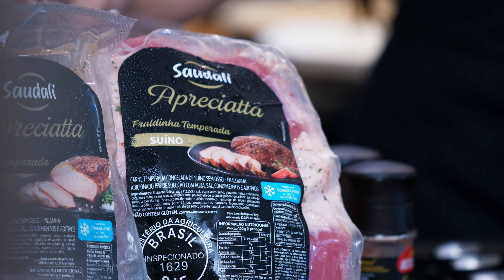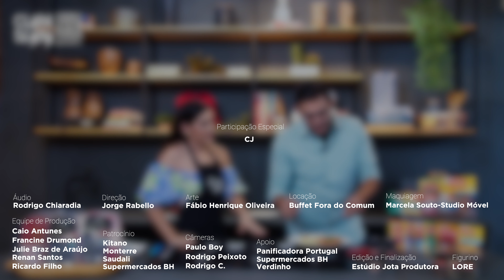COZINHA CAMPEÃ com CLARA SENRA — CJ | EPISÓDIO 13 — FRALDINHA SUÍNA EMPANADA ACOMPANHADA DE PURÊ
— OS INGREDIENTES E MODO DE PREPARO COMPLETO DA RECEITA VOCÊ ENCONTRA NO PERFIL DO COZINHA CAMPEÃ E NO DA BAND MINAS

Nesse episódio contamos com a presença do apresentador esportivo, comediante, ator e radialista Christiano Junqueira, o CJ!

Saudali
Kitano
Supermercados BH
Monterre Construtora

PRODUÇÃO:
Band Minas
Indikey Group
Estúdio Jota

AGRADECIMENTOS:
Buffet Fora do Comum
Pandiprato
Padaria Portugal
Marcela Souto Stúdio Móvel